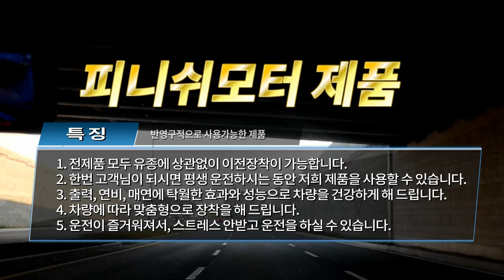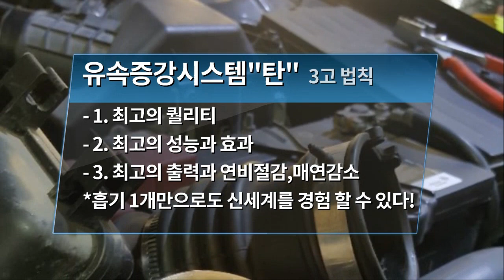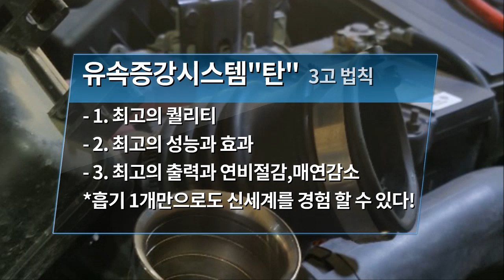[sm5 08년] 유속증강시스템 탄 D타입 1개 무동력터보 중통1, 배기1 고객님 바로 느끼십니다!^^~~~매연감소! 출력증강! 연비개선! 피니쉬모터에서 해결해 드립니다!